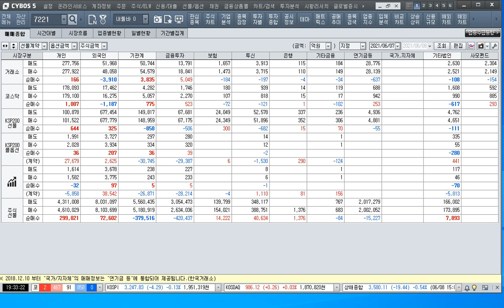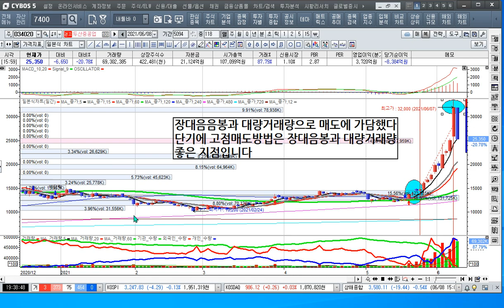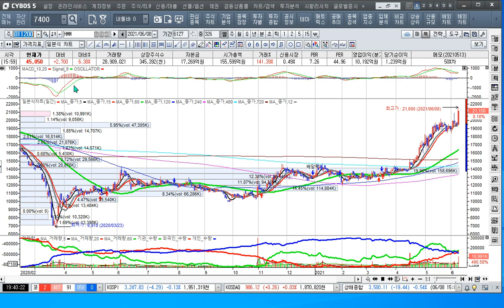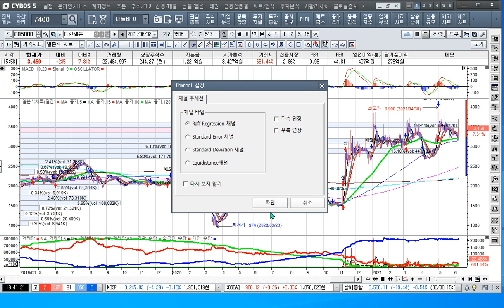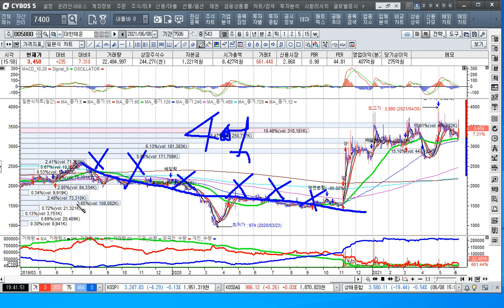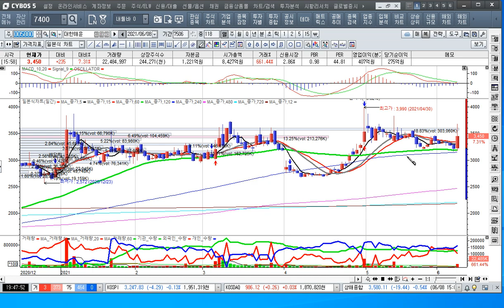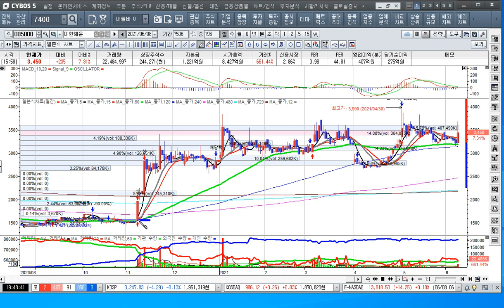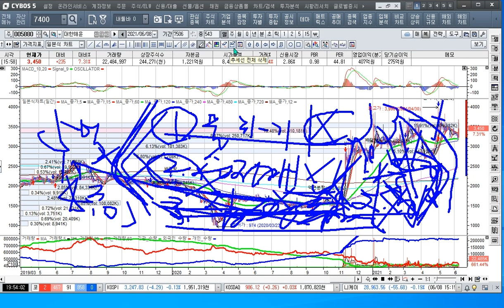원전테마가 신고가 행진을 멈추고 차익실현을 하다[2021.6.8]